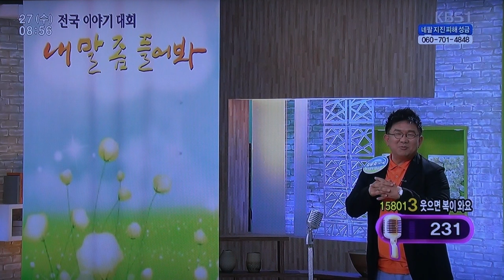김광희-웃으면 복이 와요_kbs아침마당출연_영상감독 이상웅-2015.05.27. 00000